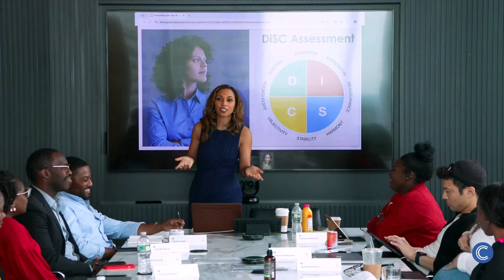Communicating with Impact with CUP USA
Communicating with impact allows one to influence others, get more buy in for your ideas & improves teams ability to innovate. Yet so many of us are bogged down by ineffective comms…the meeting that should have been an email. The email that should have been thought through before being sent. The coworker that hears you but never seems to take in what you are saying. There has to be a better way… and there are some quick adjustments to our communication styles that can go a long way for most of us. That’s what we spent a few hours discussing with @cup.usa fellows recently. We are excited to have been invited back (for the 7th year) for our annual seminar on this topic.  The CUP fellows are such an engaging group of change makers and innovators & while facilitating, and we always appreciate their incredible insights.

Most of our company’s work happens behind company walls so we were excited to have Raeshon Roberson capture it all.